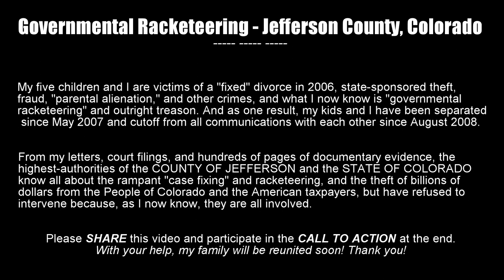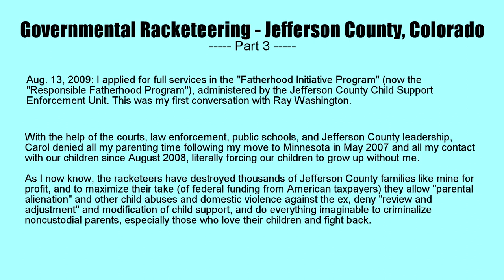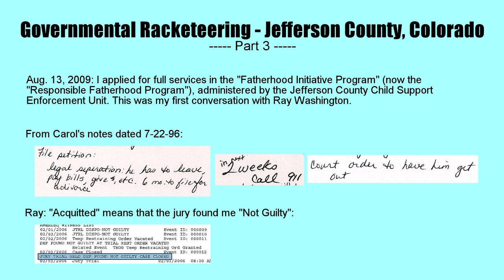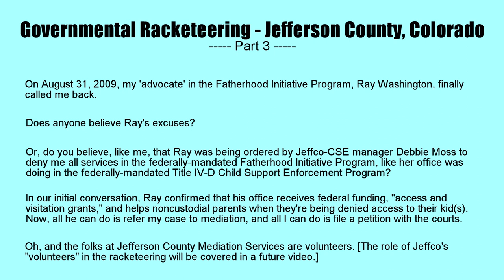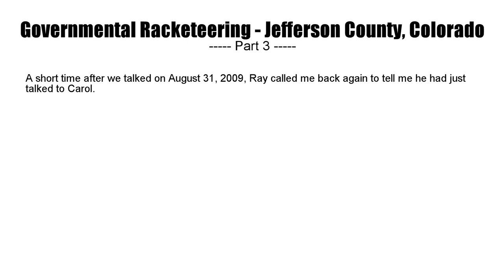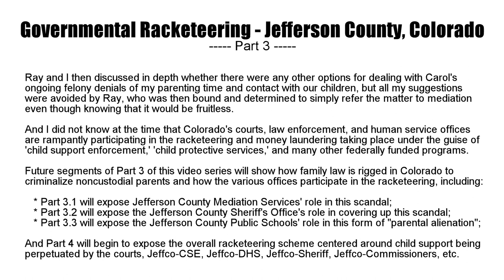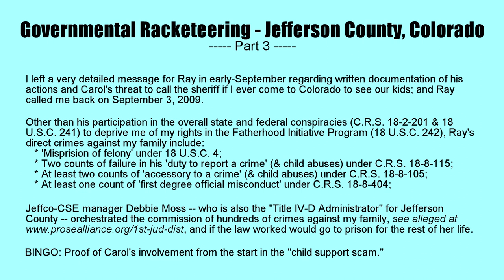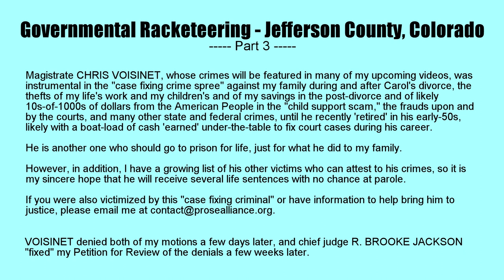RACKETEERING & TREASON in Jefferson County, Colorado - Part 3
This is the 3rd in a series of videos exposing governmental racketeering, money laundering, and outright treason in Jefferson County, Colorado, which is taking place all across the United States.

My family was destroyed in a “fixed” divorce in Jefferson County in 2005/2006, and as a result of a never-ending “case fixing crime spree” and “child support scam” to keep the truth off the record in my cases, my five children and I have been separated since May 2007 and cutoff from all communications with each other since August 2008.

This video contains recorded telephone conversations proving one incident in the crime spree, committed by the Jefferson County Child Support Enforcement office, under the direction of Jeffco-DHS director Lynn Johnson and Jeffco-CSE manager Debbie Moss to deny me all human services, as part of the larger goal of forcing my children to grow up without me.

CALL-TO-ACTION:
Please help us expose this widespread and pervasive evil by sharing these videos far & wide.

Demand the resignations of those proven to be involved, by direct email to Jeffco-Commissioners Libby Szabo, Casey Tighe, and Tina Francone at .

If you witnessed any of the abuses of my children, have any information for the investigations, can help me reunite my family, or have any suggestions whatsoever, please email me at .

If you are a victim of injustice anywhere in the United States, register in the “Nationwide Investigation”

To learn more about the “case fixing” and racketeering, start To learn more about the 13-year “crime spree” against my family, which continues unabated to this day, go